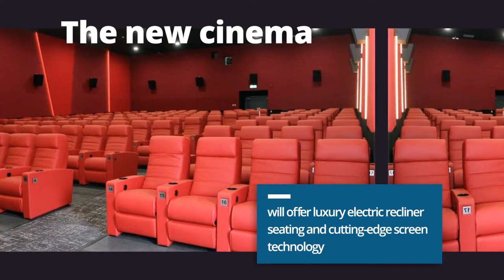Daventry District Council confirms cinema operator for Mulberry Place development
Daventry District Council haa reached a deal with The Arc Cinema to run the new four-screen cinema complex in Mulberry Place when it opens its doors in spring 2021.

The Arc Cinema runs an established chain of cinemas in Ireland and is coming to Daventry as part of its UK expansion programme, which will see the launch of a regional chain in the East Midlands area.

The Council and its building contractors Willmott Dixon are now working with The Arc Cinema to ensure the cinema design and specification reflects the operator’s proposals to provide a high-quality experience.